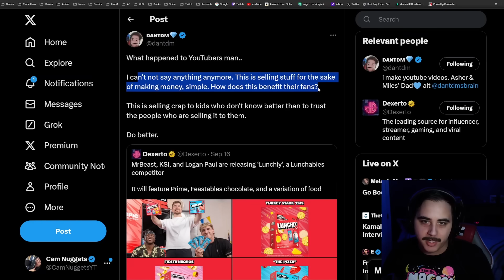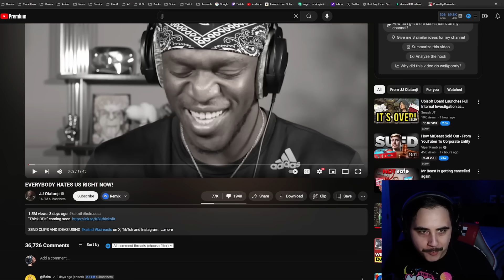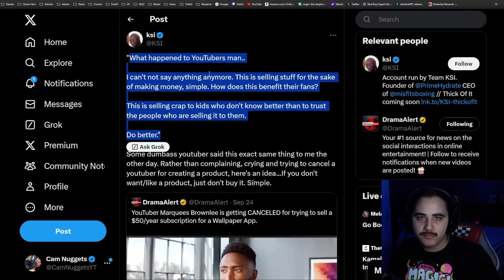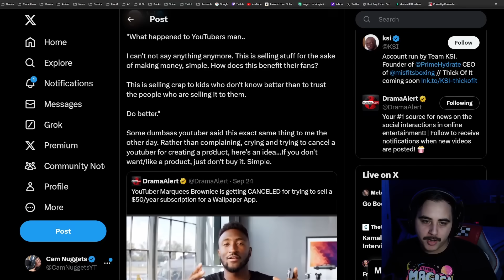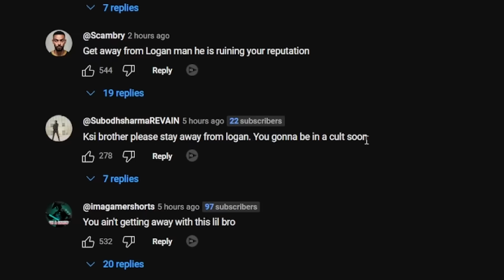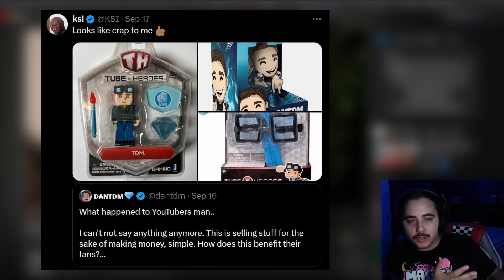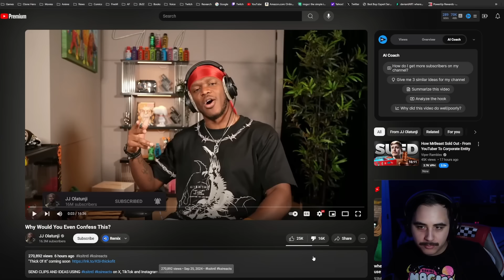KSI is LOSING His Mind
KSI is still coping over DanTDM's Tweet a week later... its bad.

Timestamps:
00:00 Intro